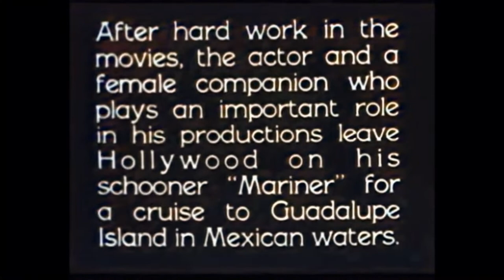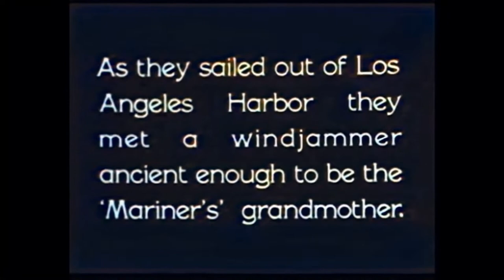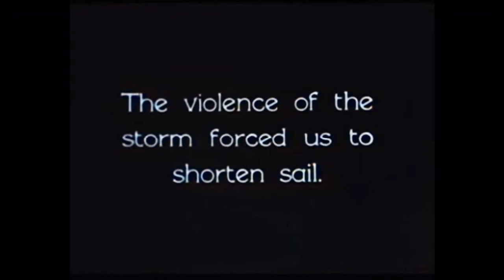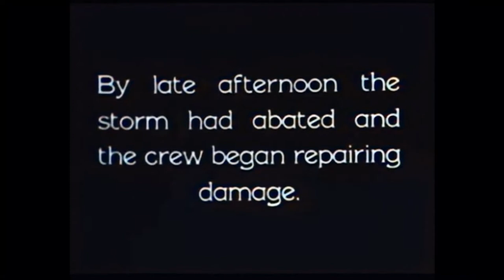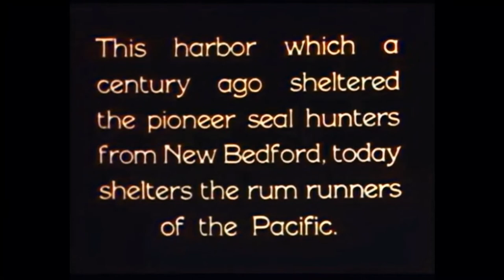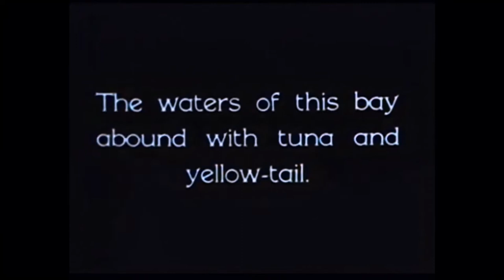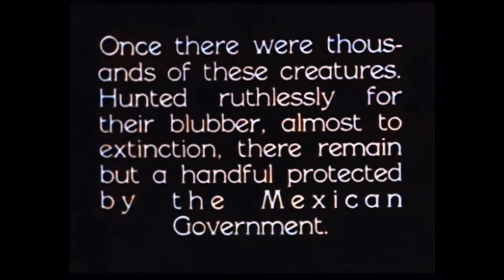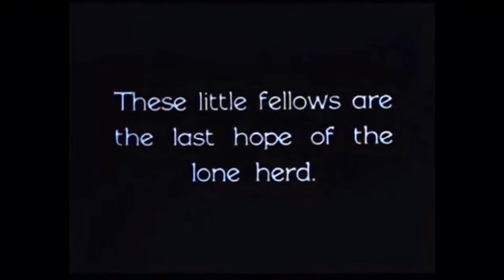John Barrymore: "Vagabonding on the Pacific" 1926 in Color Test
This legendary home movie is said to have been filmed by actor John Barrymore (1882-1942) who today may be better known as the paternal grandfather of Drew Barrymore. Following his theatrical success in HAMLET in 1924/25, Barrymore left theater work and made movies exclusively. Newly arrived in Hollywood when this short film was made, he bought a schooner seen in this film, "The Mariner," and hired a crew to sail it. The colorization doesn't always work well due primarily to the soft image quality but in general the process seems acceptable.